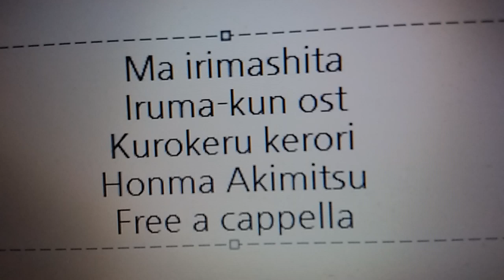魔入りました！入間くん OST - クロケル・ケロリ - 本間昭光 Free a cappella フリーアカペラ